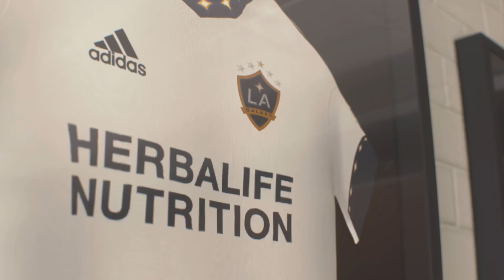Hey not gonna lie dick move guys dick move FIFA 22 part 3